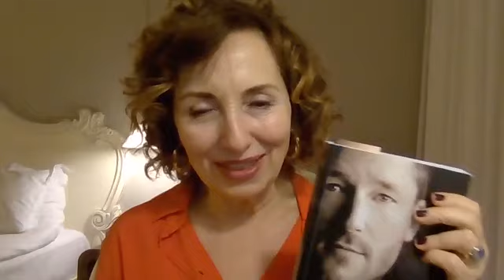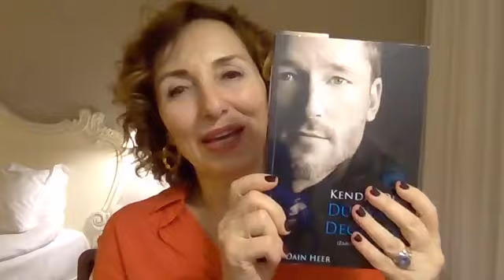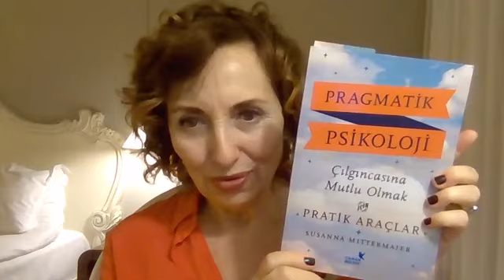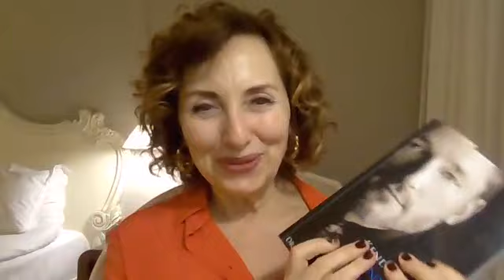Access Kitapları Hayatımızı Nasıl Kolaylaştırır - Canan Bekdik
Merhaba ben Canan Bekdik,
Bugün Access kitapları ile hayatımızı nasıl değiştirebiliriz üzerine sohbet ettik. Her biri bir seminer niteliğinde olan Access kitapları ile değişimi yaratmaya şimdi başlayın.